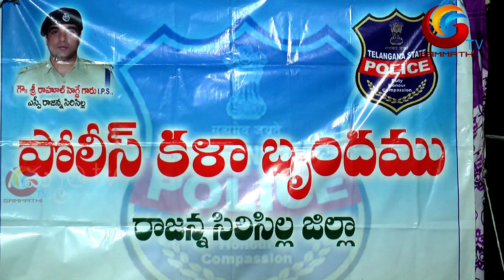police kalabrundam autio radharulu anni/police kalabrundam songs/rajanna sircilla jilla police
( రాజన్న సిరిసిల్ల జిల్లా పోలీస్ కళాబృందము కళాప్రదర్శన )

sri renuka ellamma gudi kandhi katukuru ( దేవా ప్రశ్న రేణుక ఎల్లమ్మ గుడి కంది కట్కుర్